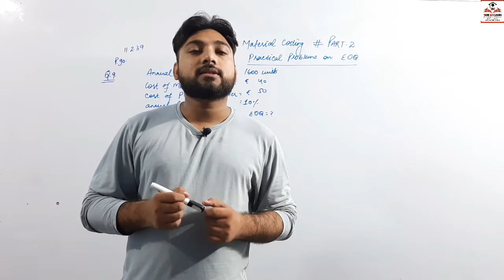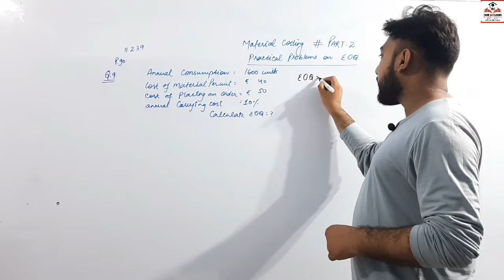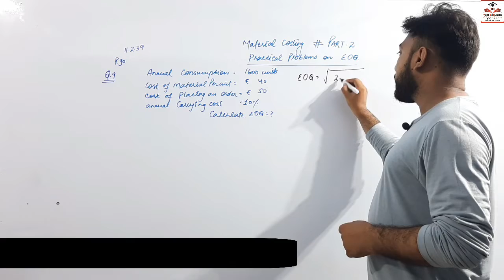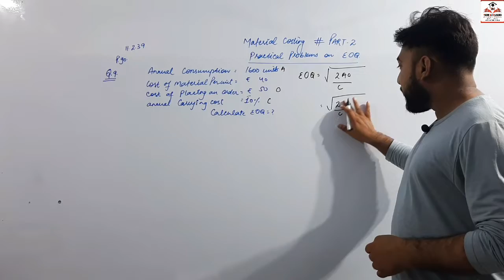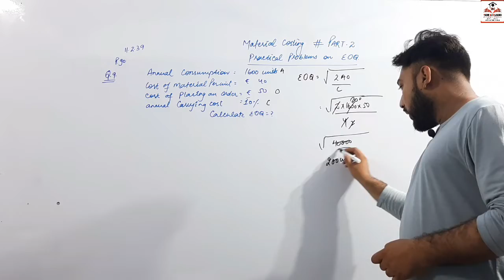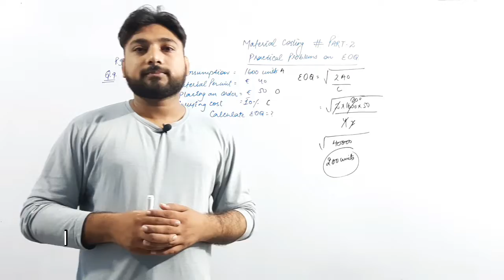Part-2 Chapter- Material Costing (B.Com,CA & CMA) Topic- Practical problems on EOQ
Material Costing for Initial Inventory Acquisition
A company must decide whether it will record acquired materials at their purchased prices, or if additional costs will be added, such as freight in, sales taxes, and customs duties. The addition of these other costs is allowable, but may require a certain amount of additional work. It is easier to charge these additional costs to expense as incurred, so they appear immediately in the cost of goods sold.

Overhead is not allocated to raw materials, since these items have not undergone any production activities (with which overhead is associated). Overhead is only allocated to work-in-process and finished goods inventory.
Material Costing for Subsequent Valuation

Once inventory has been received into stock, it is subject to the lower of cost or market (LCM) rule. In essence, this rule states that the recorded cost of inventory should be at the lower of its recorded cost or the market rate. From a practical perspective, this rule is usually only applied to those inventory items having the largest extended costs. Its application to low-value items would not result in any material changes, and so is avoided from an efficiency perspective.